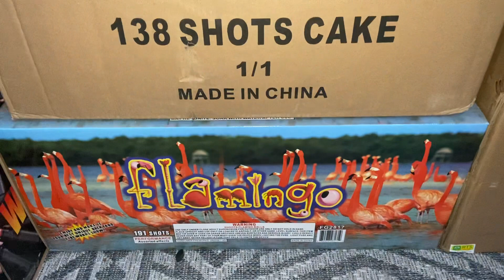Firework stash 2022 1/1’s